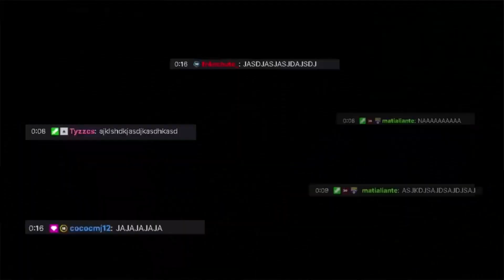Entrevista al Gordo Really | Igna Grosso